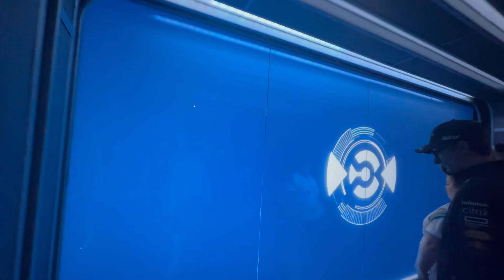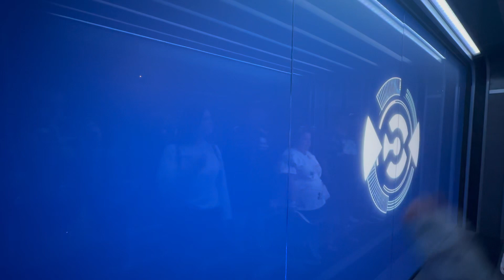TRON Lightcycle Run - Lightning Lane Queue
Saddle up on your digital Lightcycle bike and become an honorary Team Blue member in a race against Team Orange!